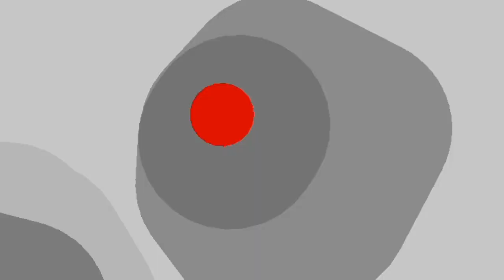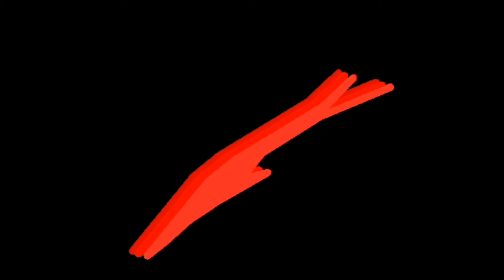ultimatesaurus vs indominus rex